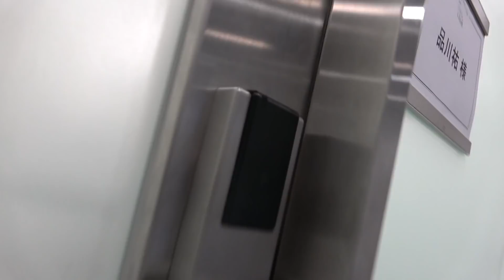【突撃】品川に凸ったらTKO木下とまとめてボロカス言われてキレたよ【また壮絶でした】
今日は、けいちょんチャンネルの大恩人 品川にお礼をしにいったよ！
そしたらTKO 木下も来た！久しぶりだな〜

品川に２人ともクソミソ言われて、さすがに怒っちゃったよ。
でも恩人ですから、感謝しております。

今後ともよろしく！

品川家凸編もお楽しみに！

明日、3/14(日)放送の
ABEMA「極楽とんぼのタイムリミット」もよろしくぅ！

TKO木下とのコラボ動画はこちら！

次回更新は３／１５(月)に更新します！

何でも構わないので送ってもらう「けいちょんの『届いた！』シリーズ」は継続中！

送り先は
株式会社 リンガスまでお願いします！
〒108−0073　東京都港区三田4−1−30 慶通ビル4階

（頂いたお品物をスムーズに紹介するため、大変お手数なのですが、お送り頂く前にご一報下さい。）